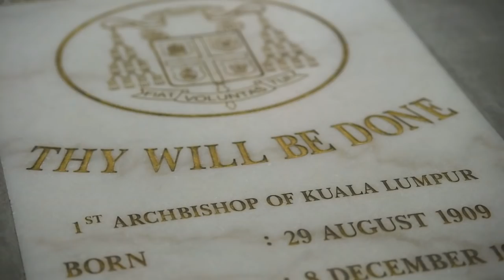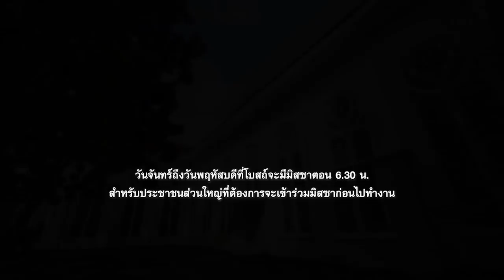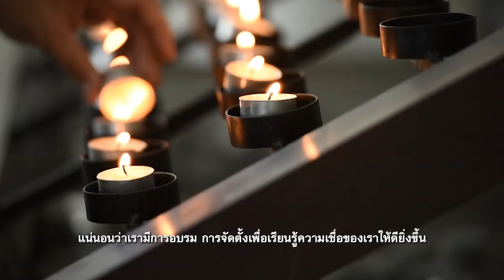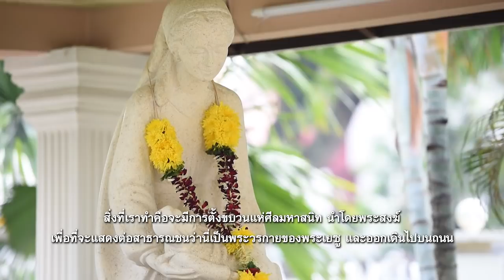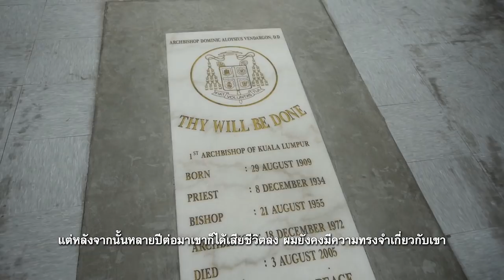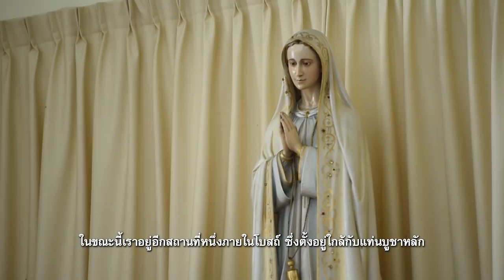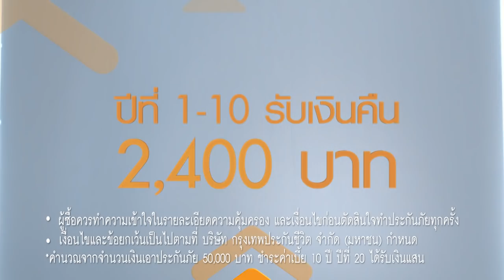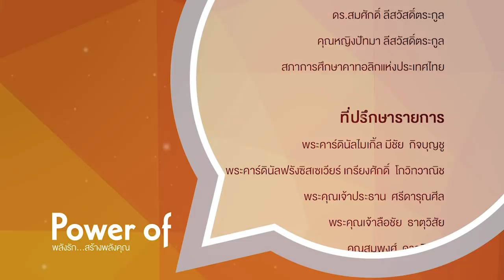รายการ Power of Love พลังรักสร้างพลังคุณ ตอนที่ 30 ปี 2018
ออกอากาศวันอาทิตย์ที่ 26 สิงหาคม 2018

Power of love in Malaysia ตอนที่ 1
- อาสนวิหารนักบุญยอห์น (St. John Cathedral)

พระสันตะปาปาพบปะเยาวชนผู้จาริก ณ กรุงโรม ประเทศอิตาลี